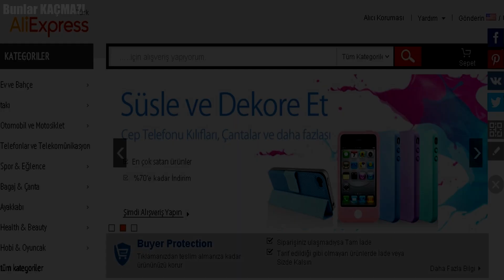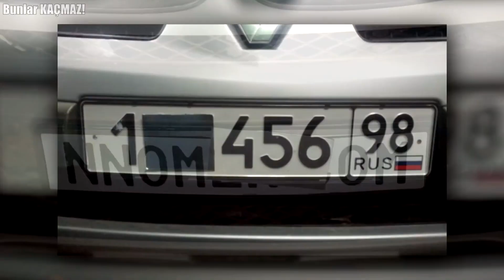Sizi Hayrete Düşürecek Bu 15 Ürünü Sadece Çin'den Satın Alabilirsiniz...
İnternette alışverişin en güzel örneklerinden birisi olan AliExpress bambaşka ve çok geniş bir dünyadır. Bu büyük dünyanın içerisinde elbette saçma, kimsenin aklına gelmeyecek ürünler de mevcuttur. Biz de bugün sizlere AliExpress'de satılan en şaşırtıcı ürünlerden bahsedeceğiz.